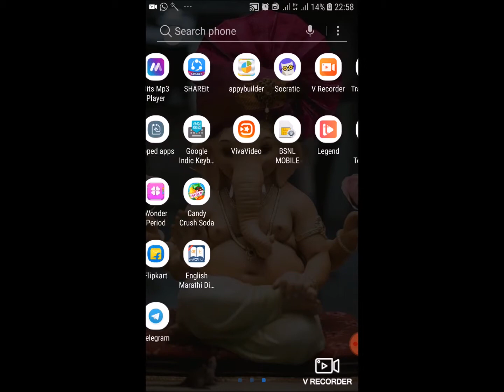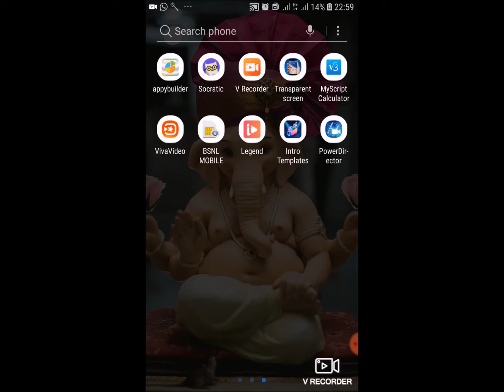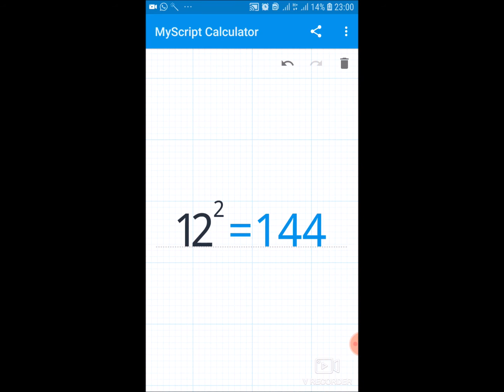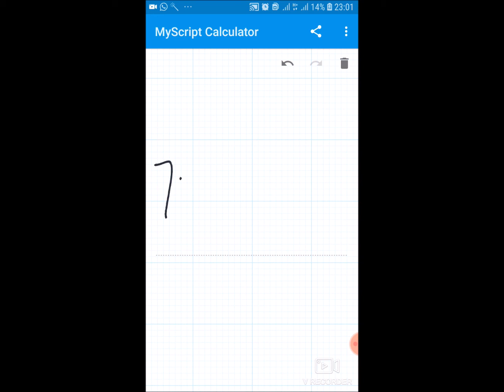कोणत्याही गणिताचे उत्तर मिळवा एका क्लिक मध्ये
वर्ग , वर्गमूळ, बेरीज वजाबाकी, गुणाकार , भागाकार ,थिटा, sine, अपूर्णांक दशांश अपूर्णांक, पदावल्या  आणि इतर सर्वच प्रकरणांचा सराव व मनोरंजनातून अभ्यास करण्यासाठी लागणारा apps विषयी माहिती मिळवण्यासाठी  माझा हा video शेवट पर्यंत बघा.